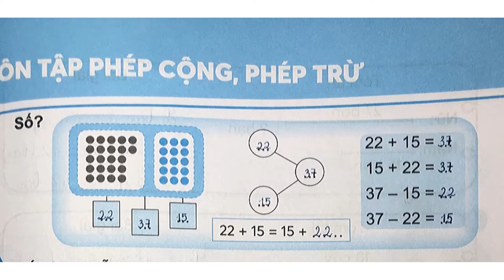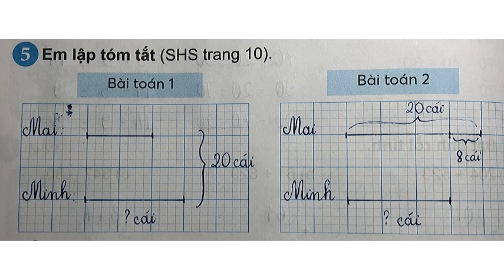Giải bài tập Toán: Ôn tập phép cộng phép trừ | Lớp 3 | Sách Chân Trời Sáng Tạo